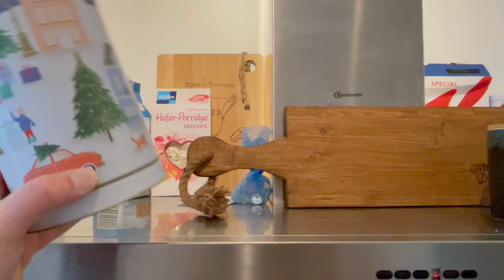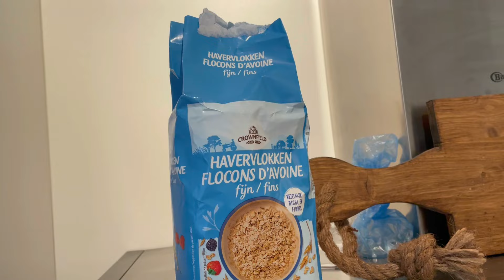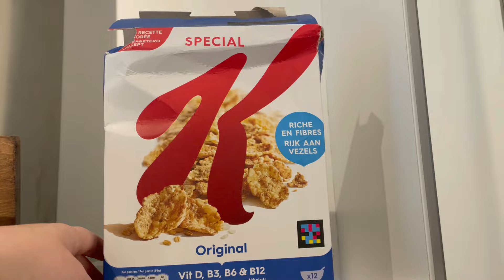Keuken opruimen & organiseren! 🧹 Deel 1 | Gwoonbysandra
Liefs, Sandra

Vinted: sandra21062019